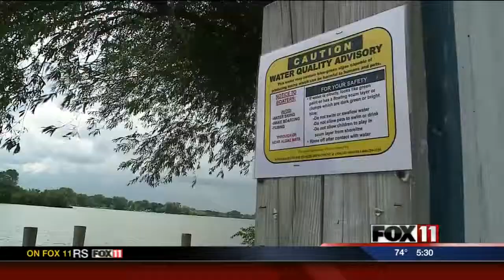Blue-green algae advisory for Lake Winnebago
Health officials say people should avoid water skiing, wake boarding, and tubing near the green algae.